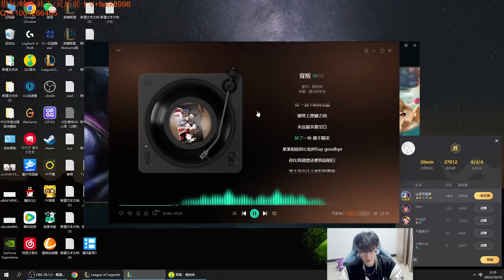1500LP JINX : BLOW UP Master Elo !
Check out Chinese LOL Montage - Every day : @libracnlol

Midlane Channel : @cnsupermid